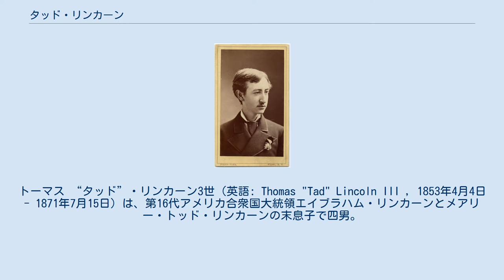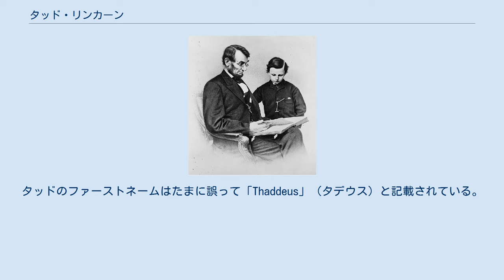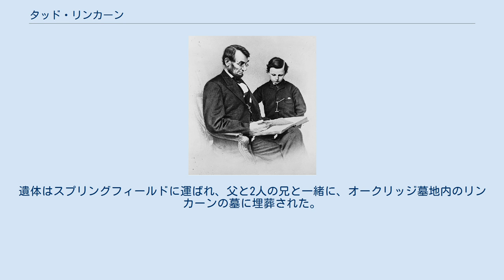タッド・リンカーン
トーマス “タッド”・リンカーン3世（英語: Thomas "Tad" Lincoln III , 1853年4月4日 - 1871年7月15日）は、第16代アメリカ合衆国大統領エイブラハム・リンカーンとメアリー・トッド・リンカーンの末息子で四男。
18歳で病死した。
 「タッド」はオタマジャクシのように落ち着きがないことから父親から与えられたニックネームである。
よくホワイトハウス内を自由に走り回っていた。
無遠慮で直情的な性格で、その無鉄砲ぶりを物語る数々のエピソードが残されている。
父親の存命中は学校に通わなかった。
 トーマス・リンカーン3世は1853年4月4日にエイブラハム・リンカーンとメアリー・トッド・リンカーンの四男として、アメリカ合衆国のイリノイ州スプリングフィールドにて出生した。
彼にはロバート(1843–1926)、エディ(1846–1850)、ウィリー(1850–1862)という名の3人の兄がいた。
父方の祖父にあたるトーマス・リンカーンと叔父のトーマス・リンカーン・ジュニアにちなんで名付けられた彼はすぐに、その小さな身体と大きな頭、幼少期にオタマジャクシのように落ち着きがないことから父親から「タッド」というニックネームを与えられた。
タッドのファーストネームはたまに誤って「Thaddeus」（タデウス）と記載されている。
 タッドは口唇口蓋裂を持って生まれ、生涯を通して発話障害に苦しんだ。
構音障害があり、早口でごにょごにょと話したので、彼と親しい者しか理解できないことが多かった。
たとえば、父のボディーガードのウィリアム・H・クルックを「トゥック」と呼び、父を「パパ・ディア」ではなくて「パパ・デイ」と呼んだ。
口蓋裂の影響で歯並びが悪く、そしゃくが困難だったので、特別な食事が用意された。
 タッドと歳の近い兄のウィリーはスプリングフィールドに在住していた期間に、「悪名高いいたずらっ子」とみなされていた。
エイブラハムと法律事務所を共同で経営するウィリアム・ハーンドンは棚から本を引っ張り出し、事務所内をひっかきまわしている子どもたちにエイブラハムが気付いていないと書き残している。
 父のエイブラハム・リンカーンと一緒にアルバムを見るタッド（1864年2月9日） エイブラハムが1860年アメリカ合衆国大統領選挙に勝利してアメリカ合衆国大統領に選出されたため、一家はホワイトハウスに移住した。
ここがウィリーとタッドの新たな遊び場となった。
メアリーの要請に応じてジュリア・タフト(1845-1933)、彼女の14歳の弟「バド」（ホレイショ・ネルソン・タフト・Jr.、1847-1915）と12歳の弟「ホリー」（ハルゼイ・クック・タフト、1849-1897）がホワイトハウスに呼ばれ、2人の男の子はウィリーとタッドの遊び仲間になった。
また、この三人の姉弟の長兄（異母兄）であったチャールズ・サビン・タフト(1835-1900)は内科医であり、後1865年4月14日夜、エイブラハム・リンカーン大統領がフォード劇場で狙撃された際、偶然に客席に居合わせ、同じく居合わせた外科医チャールズ・リールとともに、遭難直後の大統領を診察した医師二人のうちの一人となった。
 1862年2月にリンカーン家の両方の少年が腸チフスにかかり、寝たきりになった。
タッドは回復したものの、ウィリーは1862年2月20日に亡くなった。
ウィリーの死後、両親は以前にも増してタッドを甘やかすようになった。
父の存命中は衝動的でわがままな性格で、学校には通わなかった。
ジョン・ヘイはホワイトハウスでの少年の家庭教師の多くが失意のうちに辞職すると書いている。
ホワイトハウスを自由に走り回り、大統領会議を中断させたり、動物を集めたり、父に会いに来た訪問客にちょっかいを出したりするなどのエピソードが残されている。
 1865年4月14日に両親がフォード劇場で『われらのアメリカのいとこ』を観劇している間、タッドは『アラジンとワンダフルランプ』の演目を見るためにグローバー劇場に行った。
その夜に彼の父はジョン・ウィルクス・ブースに銃撃されて致命傷を負った。
このリンカーン大統領銃撃事件のニュースはグローバー劇場にも伝えられ、管理者が全聴衆に向けて発表を行った。
タッドは動揺...